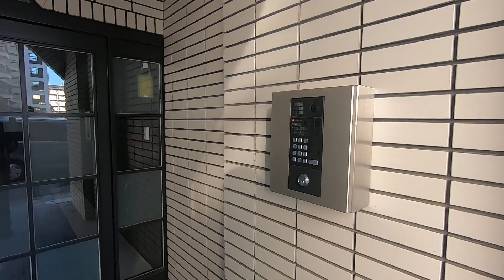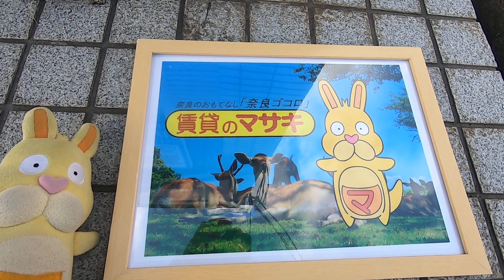11526 エールビル 外動画 案内動画♪賃貸のマサキ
奈良市大宮町にあります1LDKマンションの【エールビル】の紹介動画になります。